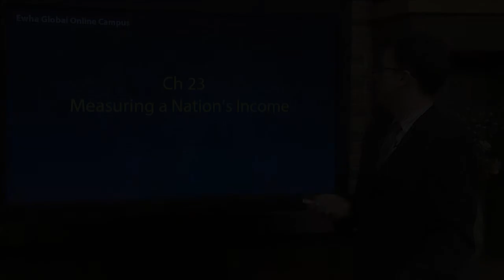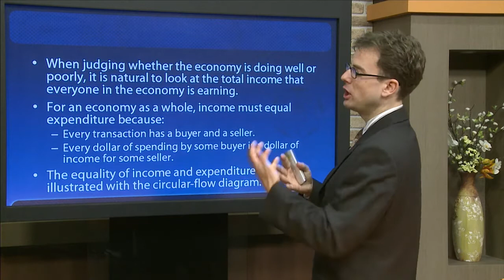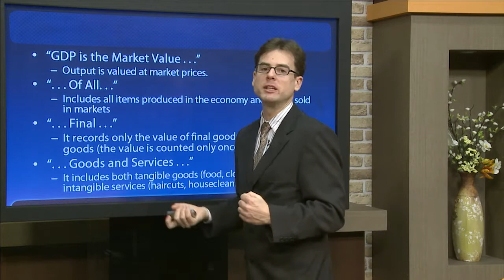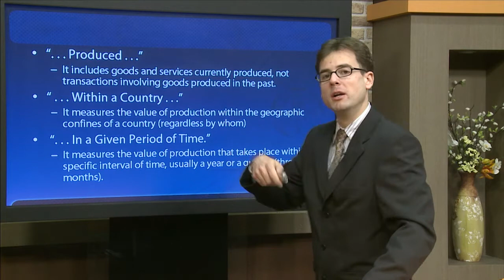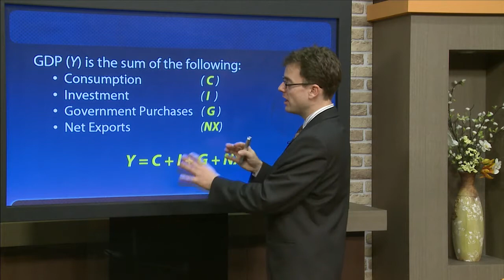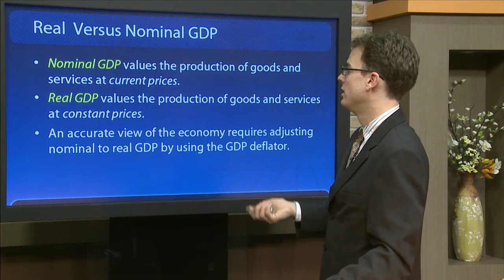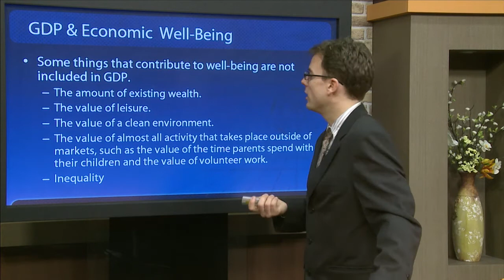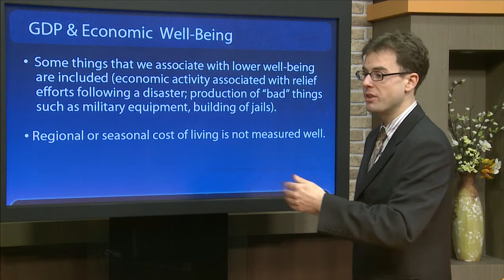Principles of Economics - Lecture 18. measuring a nation's income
1. the components of GDP
2. real GDP and nominal GDP
3. The GDP Deflator
4. GDP and economic well-being